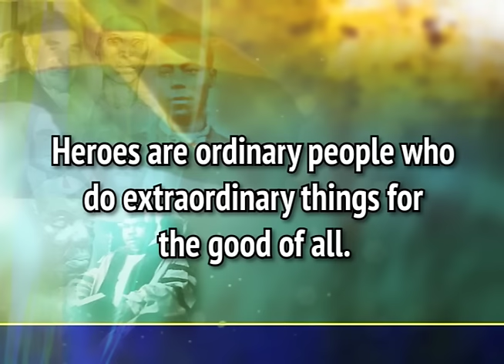2015 Heroes Day Message by the Leader of Opposition Mr. Andrew Holness - October 19, 2015